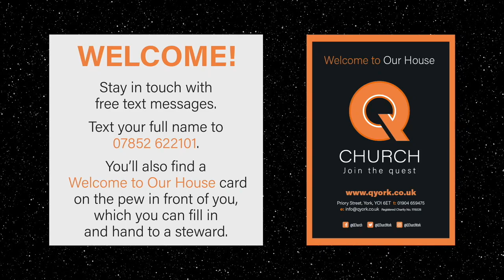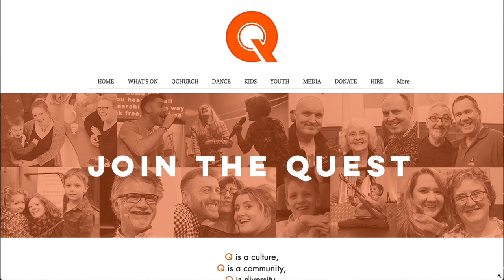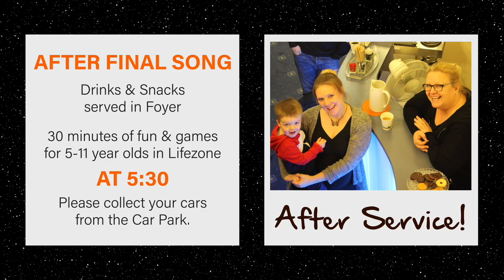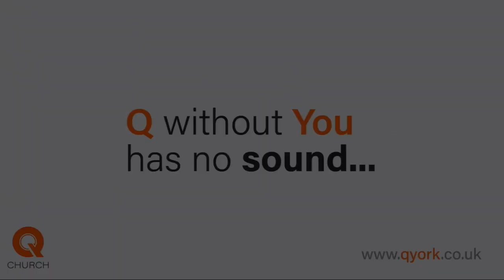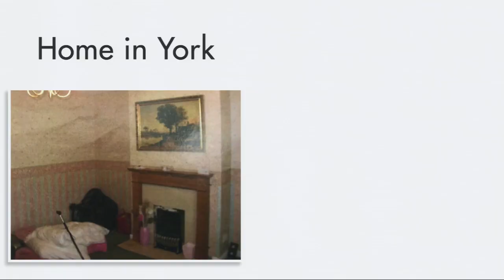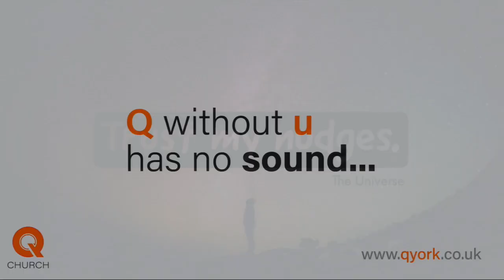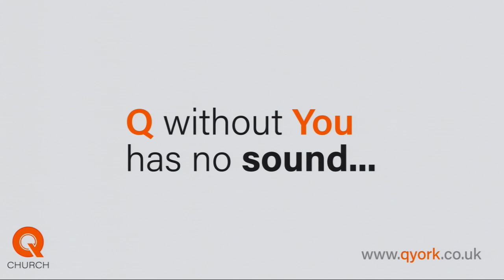QChurch - Our House - A Quest for Direction - Highlights 8th September 2019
Here are the videos that we couldn’t include in these weeks Our House highlights: